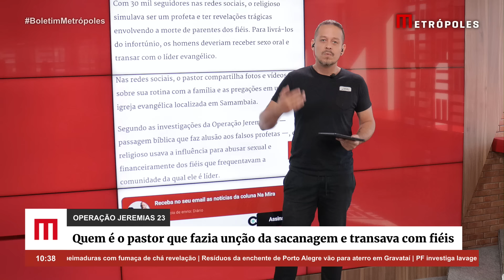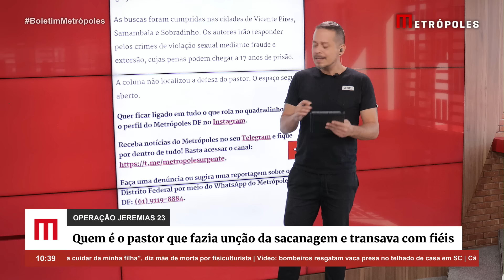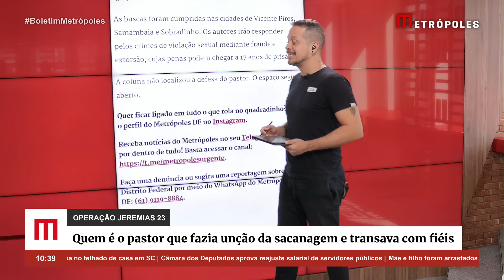Veja quem é o pastor que fazia unção da s4can4gem e tr4ns4va com fiéis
Preso preventivamente, o pastor Sinval Ferreira (foto em destaque), 41 anos, é o religioso alvo da Operação Jeremias 23, deflagrada pela Polícia Civil do Distrito Federal (PCDF) nesta quarta-feira (22/5).